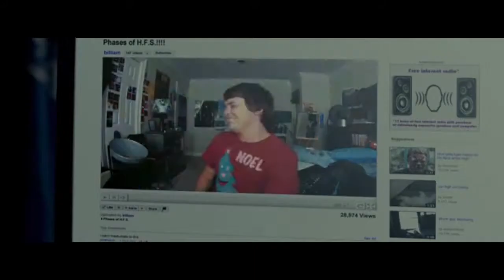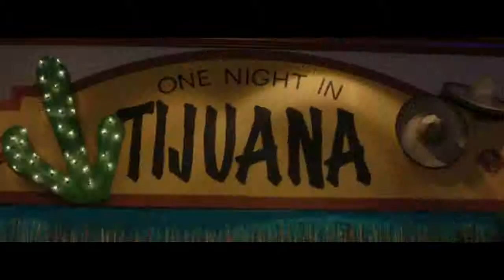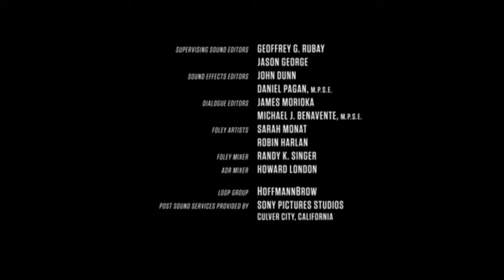21 JUMPSTREET :D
I like watching it fast and with no sound. SO SUCK A DICK